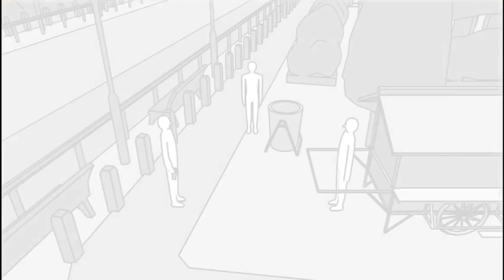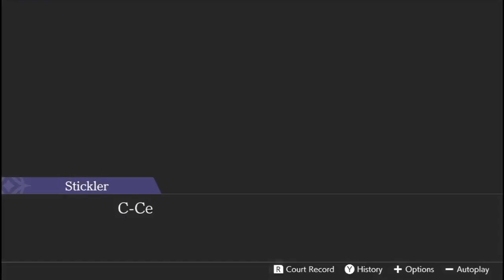Ace Attorney Apollo Justice: Ep2 Turnabout Corner Day3 Trial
Objection!!! I mean watch this video! Take that! Hold it!